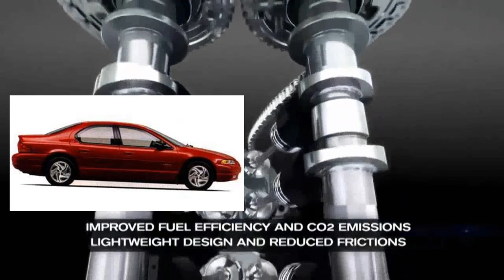Stratus falla Sensor MAF Compu Averiada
hola que tal amigos de youtube en esta vídeo que les muestro un subscriptor mio me manda una falla del sensor MAF de el stratus en donde me muestra como falla y resulto ser la computadora